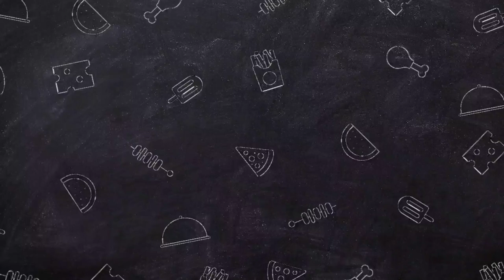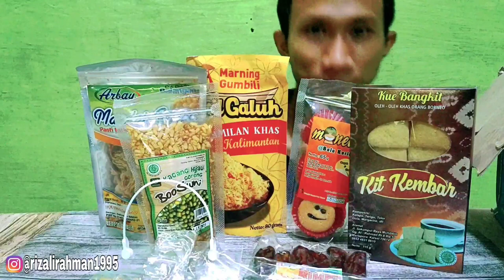Makan Wadai Untuk Untuk Asli Pembuang Hulu Sekalian UnBoxing Oleh Oleh dari Kalsel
Makan wadai untuk-untuk isi kacang tanah asli dari Pembuang Hulu, Kecamatan Hanau, Kabupaten Seruyan. Provinsi Kalimantan Tengah.
Sekalian unboxing makanan yang beli di shope id acil galuh banjarmasin yaitu jajanan oleh-oleh khas kalimantan selatan.
Dari oleh oleh banjarmasin dsb.

Ini channel Youtuber Asal Sampit Kalimantan Tengah.
Saksikan terus video saya.

Review Makanan
Review Jajanan
Review Oleh-oleh
Review Minuman
Mukbang
Challenge Makanan
Makan Masakan Sendiri
Makanan Tradisional
Makanan Masakan Rumah
Makanan Pinggir Jalan

InsyaAllah setiap bulan ada Give Away

Pengen Collab atau Di Endorse Yuk Hub kami.